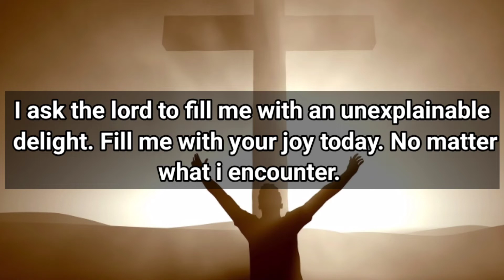✝️ God message today | Pack your bags....🙏🙏 God message for me today | prophetic word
Prophetic word
Jesus Christ 11:11
Jesus Christ
God message
Jesus
Jesus message
God messages
Urgent message from God
Jesus says
Angel Signs
God msg
God helps
Godly quotes
Bible Quotes
God says
Jesus quotes
God
Angels message
Universe message
Life quotes
Money miracle
Angels message
Jesus message
Faith quotes
Universe message
Angel message
Gods message
Christian motivation
Jesus message
Universe message
Jesus quotes
God says
God helps
Faith quotes
God's message
Jesus christ
God quotes
Angel message
Bible quotes
11:11 urgent message from god
prophetic word
God affirmation
daily prayer
Universe message today
God thoughts

@Gods Message 11:11
@God Message
@God says
@Receive God Grace
@God Willings
@God blessing
@God Faith 11:11